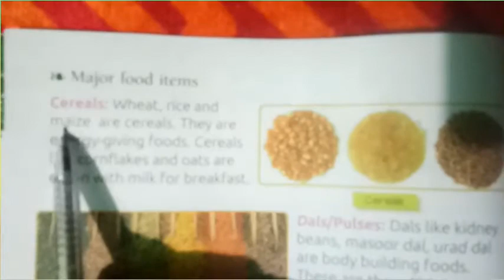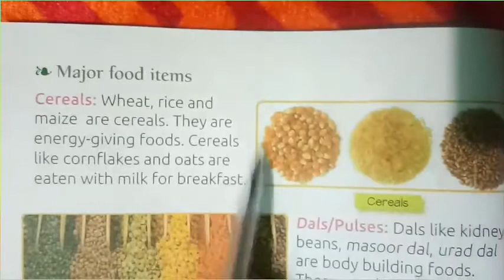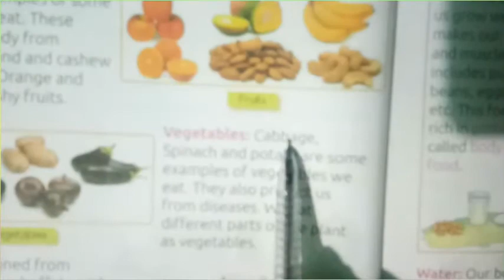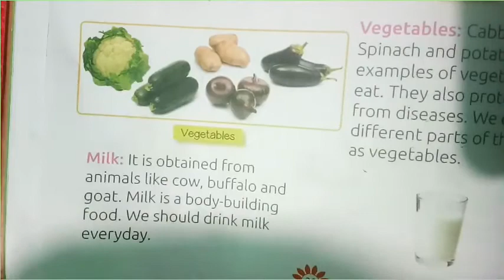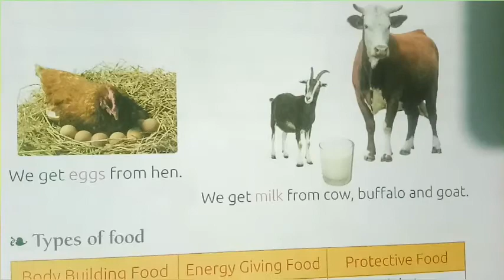Class ll Evs.ch.5